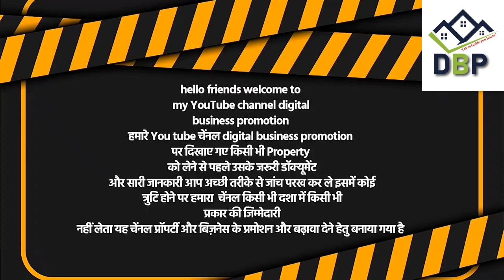raebareli road par plot in lucknow || plot in mohanlalganj lucknow || plots on raibareli road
wellcome to our YouTube channel digital
business promotion
हमारे You tube चेंनल digital business promotionपर दिखाए गए किसी भी Propertyको लेने से पहले उसके जरूरी डॉक्यूमेंट और सारी जानकारी आप अच्छी तरीके से जांच परख कर ले इसमें कोई त्रुटि होने पर हमारा  चेंनल किसी भी दशा में किसी भी प्रकार की जिम्मेदारी नहीं लेता यह चेंनल प्रॉपर्टी और बिज़नेस के प्रमोशन और बढ़ावा देने हेतु बनाया गया है